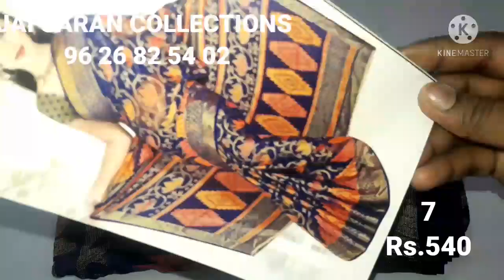BLACK RANGOLI SAREES & CHIFFON BRASSO SAREES COLLECTION//PART-2 //12.3.21